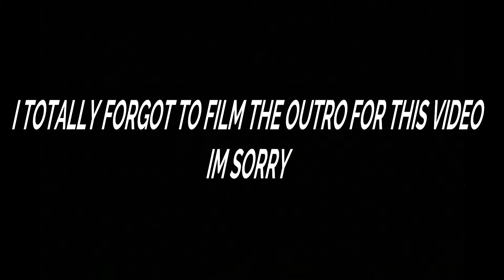Come Shop with Me and More!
Come along on my day with me as I go shopping, run errands and more. Enjoy!